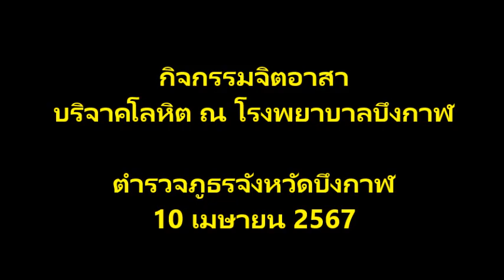"บริจาคเลือด" ตำรวจภูธรจังหวัดบึงกาฬ (3,277)